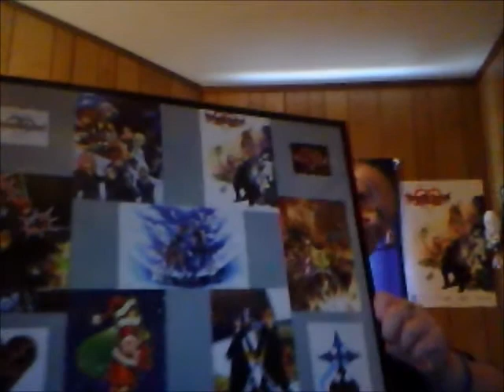TTMT #35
Not much but still something.